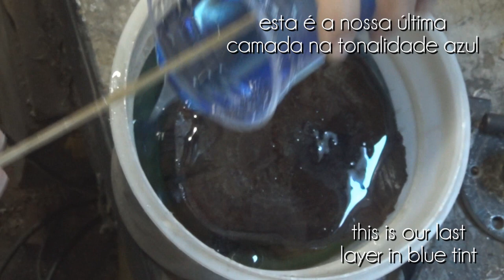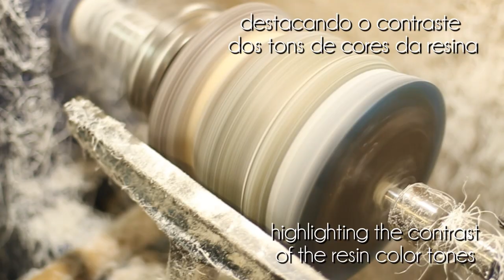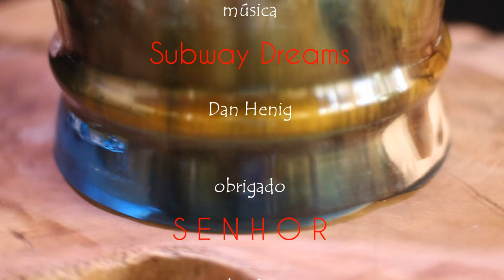Madeira - Resina - Torno (Goiabeira) vídeo 60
neste projeto utilizamos uma madeira de Goiabeira, tivemos alguns problemas com a fixação dela na placa do torno por estar muito macia, mas no final tudo deu certo.